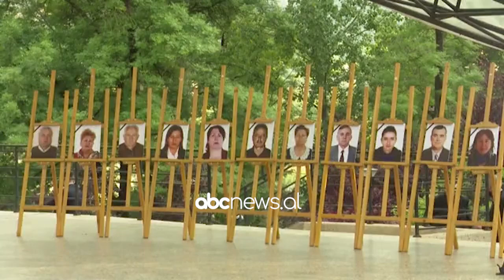Covid-19 mori 11 infermiere, Rama: Femijet e te reneve mes bluzave te bardha s’do te jene vetem